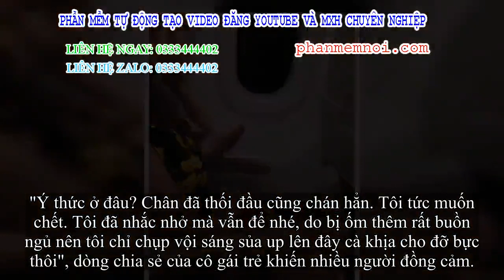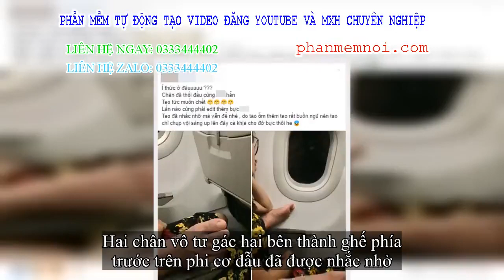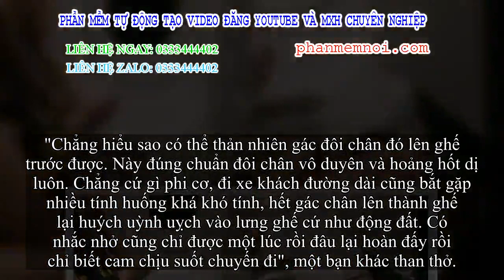✅ Phát hoảng hốt với bàn chân bốc mùi gác trên ghế phi cơ, mặc cho cô gái 'mỏi miệng' nhắc nhở